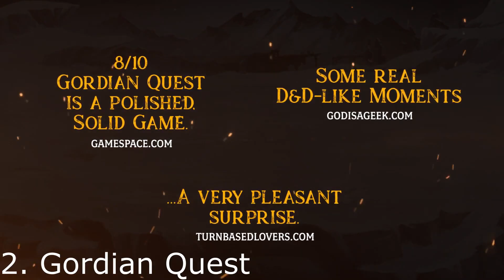Os 5 Melhores RPGs de 2022 (até agora) - RPGs Indie Ótimos do 1º Semestre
Chegamos na metade de 2022, e nada mais justo do que fazer uma lista dos melhores RPGs até o momento.

00:00 Intro - Critérios da lista
01:02 Número 5
02:01 Número 4
03:03 Número 3
04:11 Número 2
05:08 Número 1